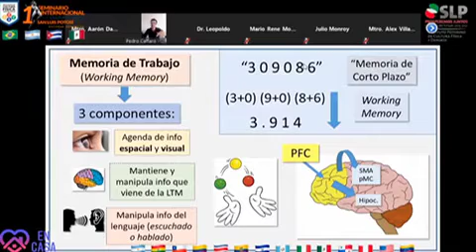Todo un éxito el Seminario Internacional de Cultura Física.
SLP.- Con gran éxito se realizo el Primer Seminario Internacional de Cultura Física-San Luis Potosí 2020 Enfoque Deportivo, que se desarrollo en la plataforma de YouTube y que contó con el aval del Instituto Potosino del Deporte.

Durante varios días se realizaron ponencias de diversos temas muy atractivos, con la presencia de exponentes de Brasil, Argentina y México, que ofrecieron diferentes enfoques de sus respectivos temas y que resultaron del agrado de todos los participantes a este evento.

El presidente de la Asociación de Cultura Física-SLP, informó que fue muy variable la presencia de los interesados en las charlas, y se tuvo acceso a un mayor número de personas, que fueron de un promedio diario de 3,000 visitas.